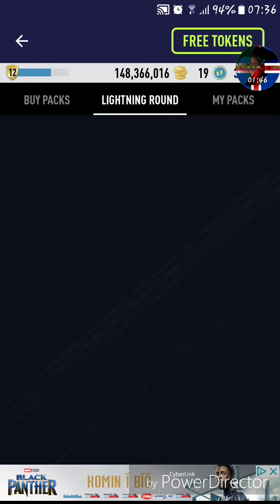I got TOTW Ronaldo twice in a row!!?? | FUT 18 PACK OPENER LIGHTNING ROUND